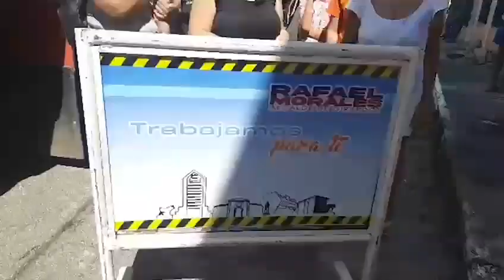Entrega de Materiales en la Maracaya - Girardot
Gracias al apoyo del Presidente Nicolás Maduro y de Minaguqs el alcalde Rafael Morales entrega material para Sustitución de colectores en la Maracaya